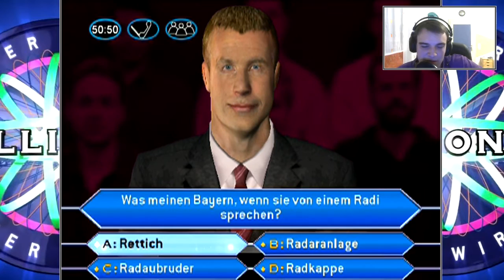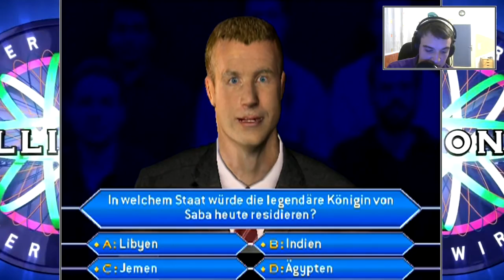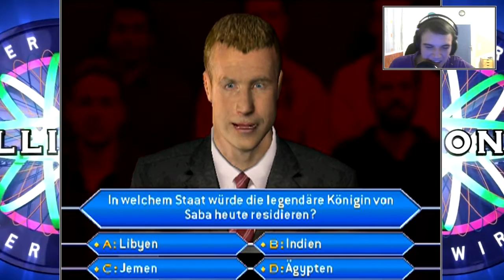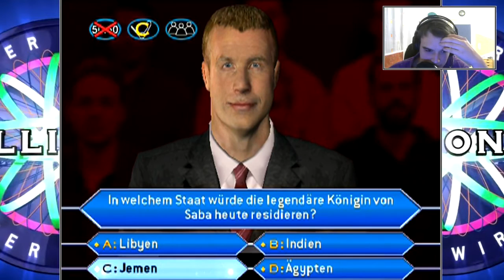Let's play Wer wird Millionär [30] [HD] [mit Dave] - Ein würdiger Abschluss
"Wer wird Millionär? ist die deutsche Ausgabe der britischen Quizshow Who Wants to Be a Millionaire? Sie wird seit dem 3. September 1999 vom Privatsender RTL ausgestrahlt und läuft damit inzwischen in der 13. Staffel (2011/2012). Produziert wird die Sendung von der Endemol Deutschland GmbH. [...] Die Sendung wird regelmäßig montags und freitags um 20.15 Uhr ausgestrahlt. Bis Herbst 2007 wurde Wer wird Millionär? auch samstags um 20.15 Uhr und in den ersten Staffeln sporadisch auch sonntags im Vorabendprogramm gezeigt. Die Prominenten-Specials finden üblicherweise montags oder donnerstags statt. Von etwa Anfang Juni bis Ende August legt die Sendung regelmäßig eine Sommerpause ein."